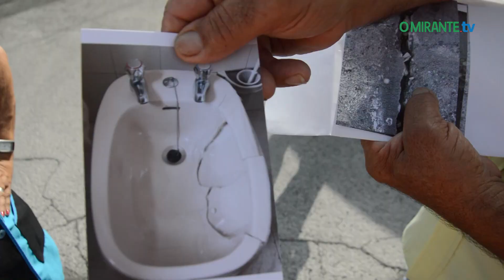Pedreira está a destruir casas de aldeia de Alverca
De um dia para o outro a casa de Adelino Cabaço ficou neste estado com uma fenda de grandes dimensões de uma ponta à outra.

Mas não é caso único. Fissuras, fendas de grandes dimensões, muros a ceder e até loiças das casas de banho a rachar são algumas das queixas dos moradores de A-dos-Melros, Alverca.

A aldeia está a ser afectada pela exploração da pedreira da Cimpor e a colocação há dois anos de uma rede de protecção faz a comunidade temer que a empresa vá mesmo explorar o local até ao limite definido por lei, ou seja, a 70 metros das primeiras habitações.

O presidente da câmara já veio criticar o que considera ser uma exploração abusiva do local.

A O MIRANTE a Cimpor não se compromete a recuar e lembrando apenas que tem uma licença válida para explorar aquele local.

É uma reportagem para ler na próxima edição impressa de O MIRANTE